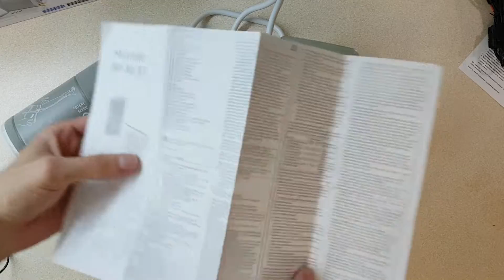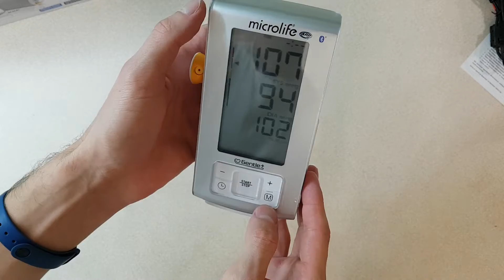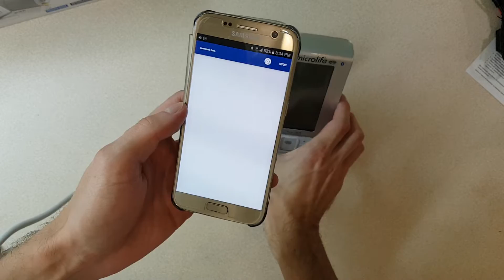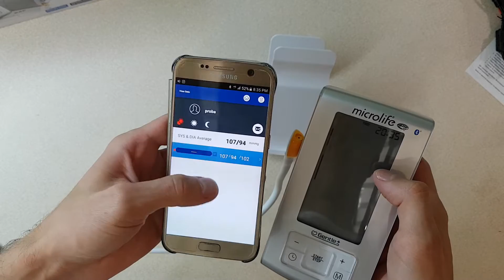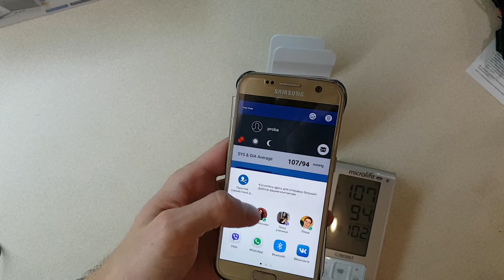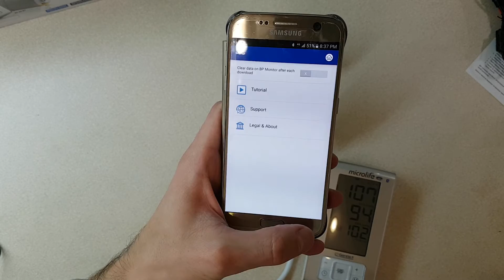Обзор и первое подключение тонометра Microlife BP A6 BT (Bluetooth)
Отличие от Microlife BP A6 PC:
1. Наличие Bluetooth для подключения к телефону Android/iOS
2. Память только на 99 показаний (нет переключения на второго отдельного пользователя с дополнительными 99 показаниями)